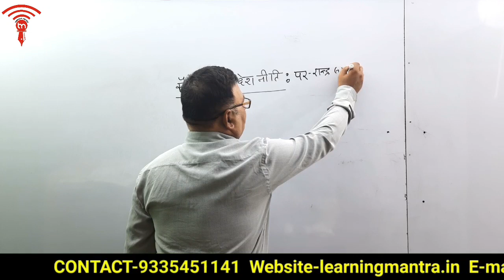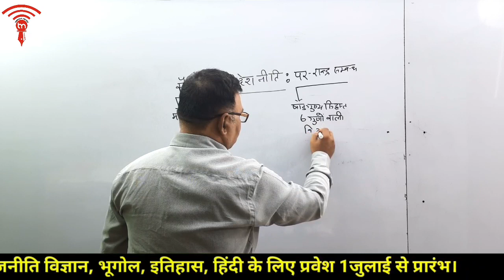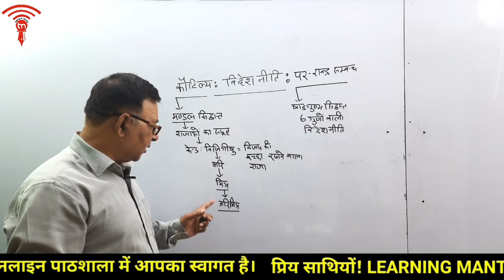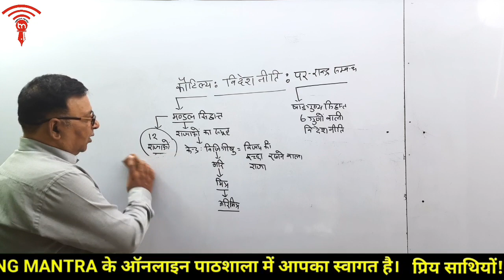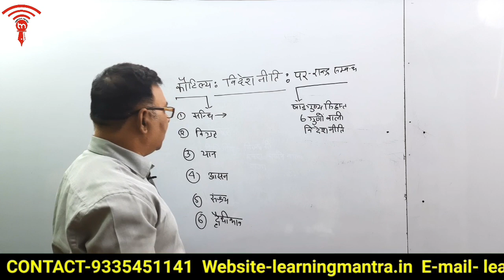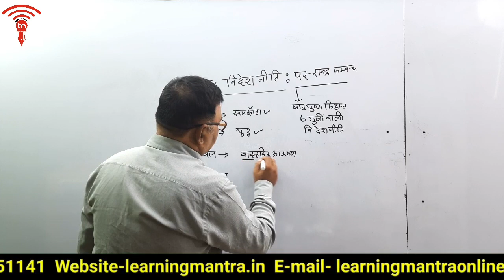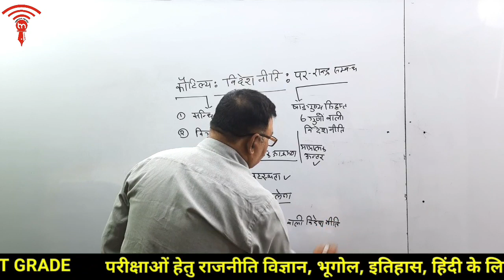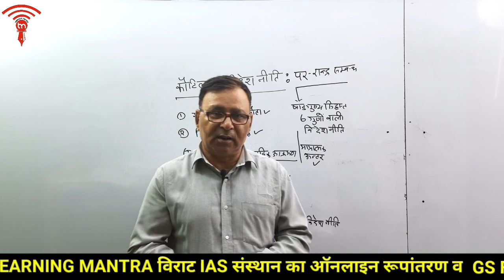राजनीति विज्ञान:कौटिल्य की विदेश नीति By DR.MOHAN LAL MISHRA LEARNING MANTRA